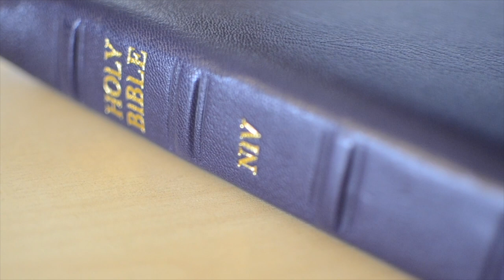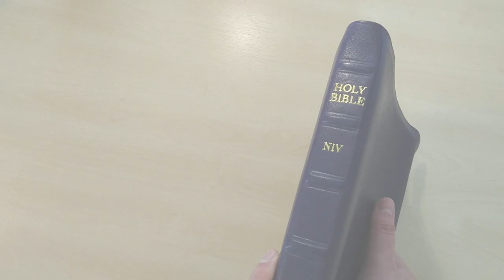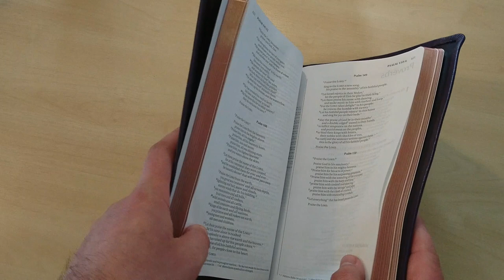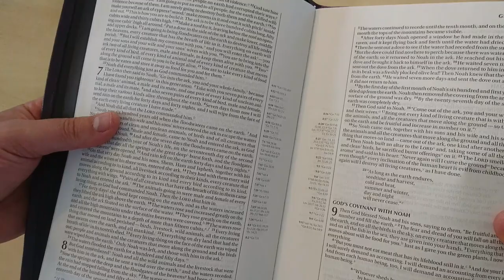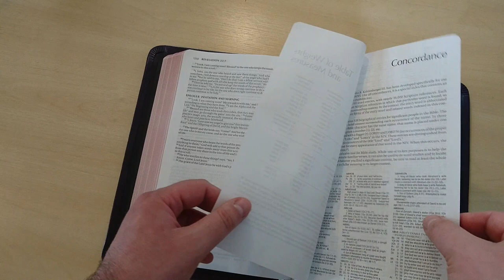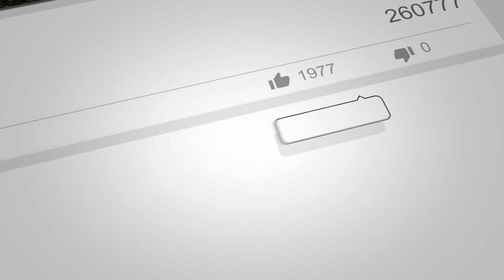Zondervan NIV Single-Column Reference Rebind | Purple River Grain Goatskin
Zondervan NIV Single-Column Reference Rebind | Purple River Grain Goatskin And Blue Calfskin Liner | Moi Garcia Rebinds